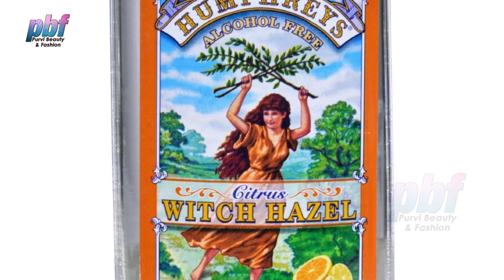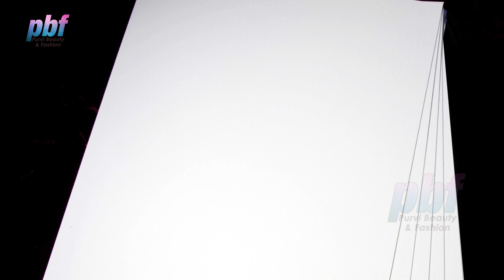Best Makeup Setting Spray || सिर्फ 10 रुपये में बनाएं ये मेकअप स्प्रे, पसीन में भी नहीं हटेगा मेकअप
Best Makeup Setting Spray || सिर्फ 10 रुपये में बनाएं ये मेकअप स्प्रे, पसीन में भी नहीं हटेगा मेकअप || Purvi Beauty & Fashion